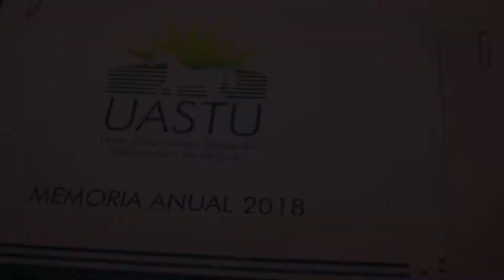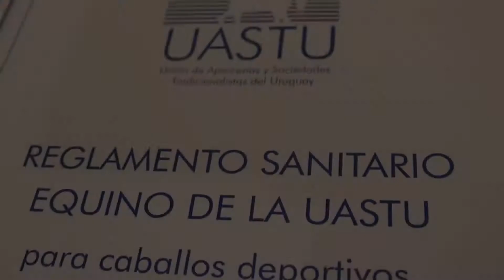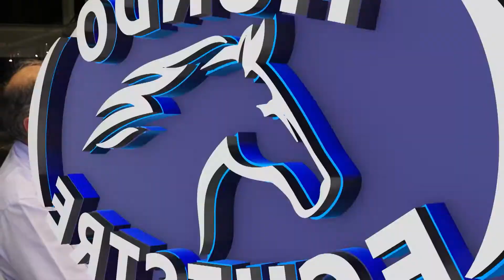MUNDO ECUESTRE - B2 PROGRAMA 05/01/2019